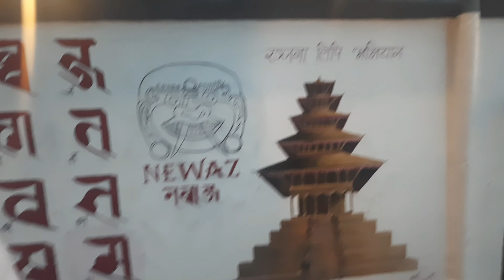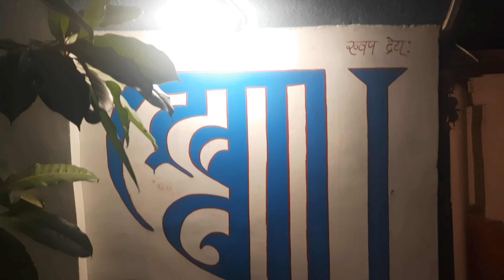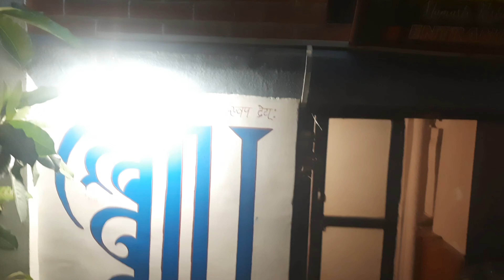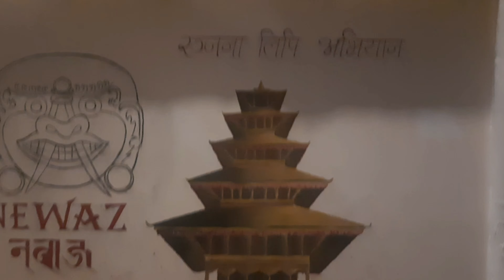Ranjana Lipi(Presented by Nepal to take membership in the UNO)...NEWAZ in Taumadhi,Bhaktapur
SUBSCRIBEYouTubeChannelLikeCommentSHARE for more videos of class 9,10,11,12,BSW,Quiz,ECA ,Famous Places & other innovative & informative materials.